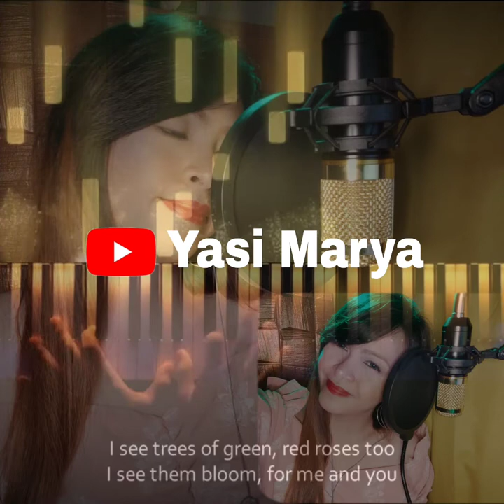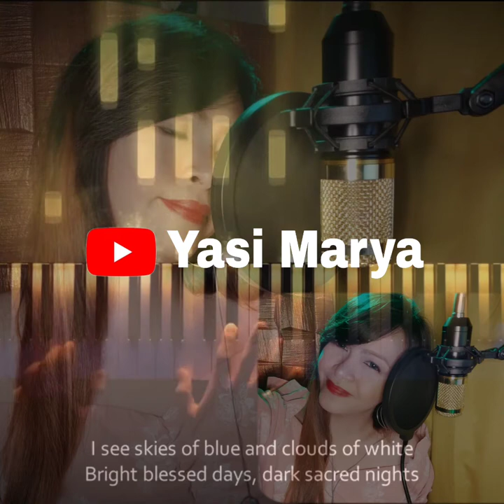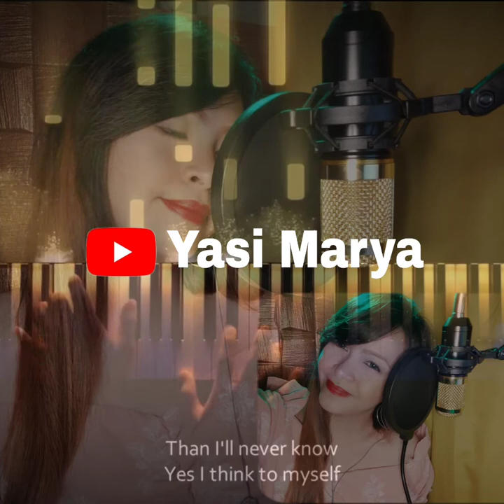WHAT A WONDERFUL WORLD by Louis Armstrong (My Cover)